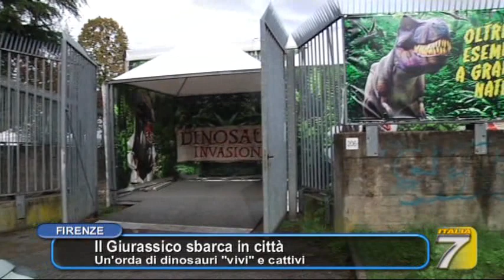Firenze - L'invasione dei dinosauri